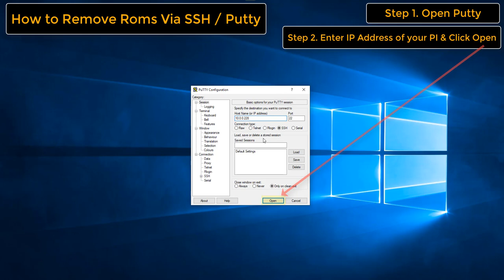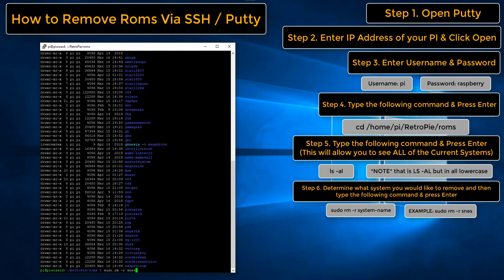Remove Roms Via SSH / Putty / Directly On the PI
Another Method of removing roms off your SD card.  This method is not as used as much however its a valid option if one so wishes.

If you wish to follow the same steps on the PI ,
 Replace Step 1 - Step 3 with the following:

(SSH/TERMINAL VIA PI)
Boot the pi with a Keyboard attached and Press F4 once booted.  You will then skip directly to Step 4 of the video.

(I will create a video of how to do the same process directly from the PI to avoid confusion)